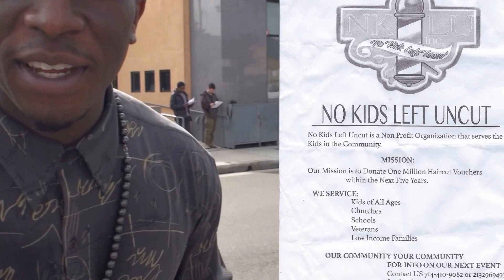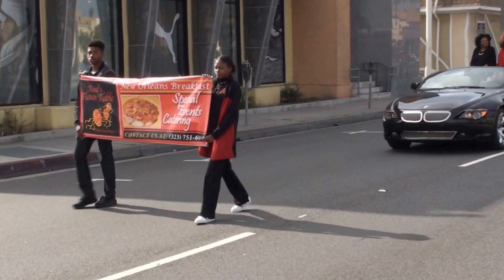00 INGLEWOOD KINGDOM PARADE 2016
CITY OF INGLEWOOD IN HONOR OF DR. MARTIN LUTHER KING DAY, PARADE  JANUARY 18, 2016.